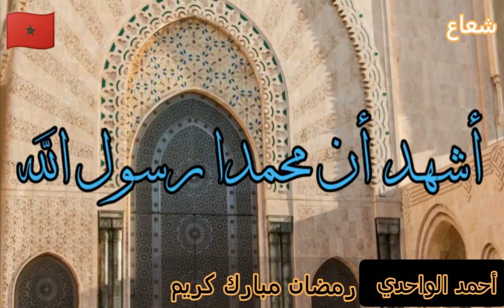الصيغة المغربية في الآدان /مسجد الحسن الثاني /شعاع مكناس / أحمد الواحدي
مكناس # شعاع # bmo